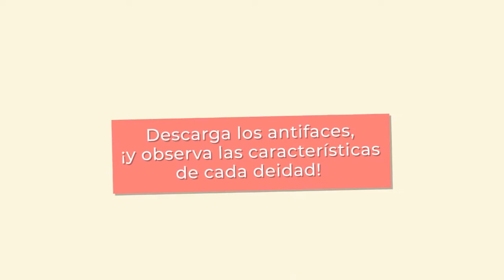Ahuiacocoliztli. Alegría en la adversidad. Taller. Los Dioses enmascarados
“Los Dioses enmascarados” 🎭 son los protagonistas de este Taller de Verano😎, descubre algunos de los elementos que los identifican y crea tu propio antifaz.